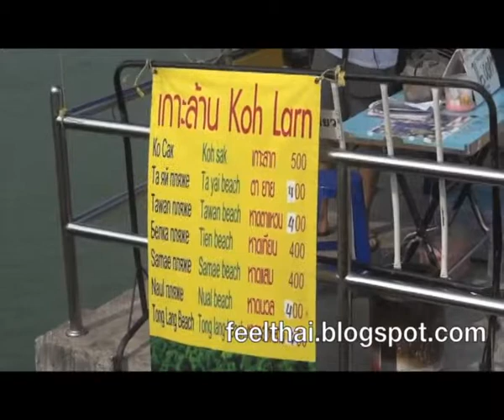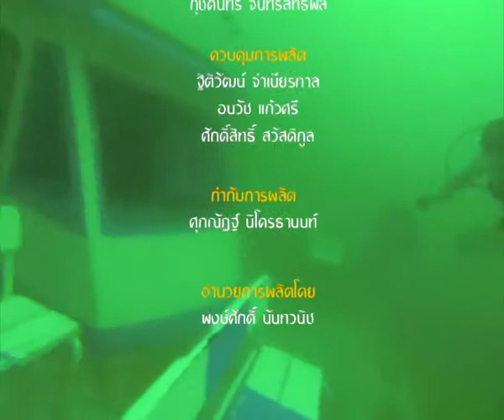เทป 12 เรือล่ม